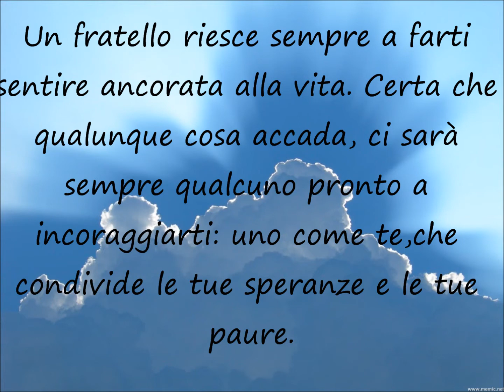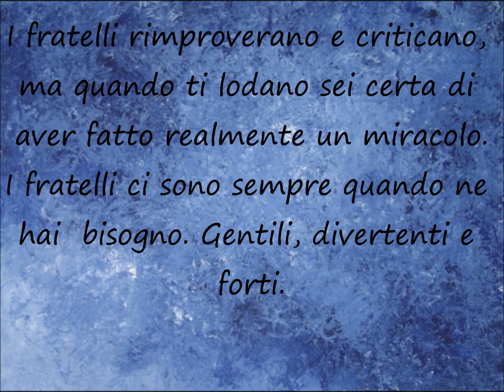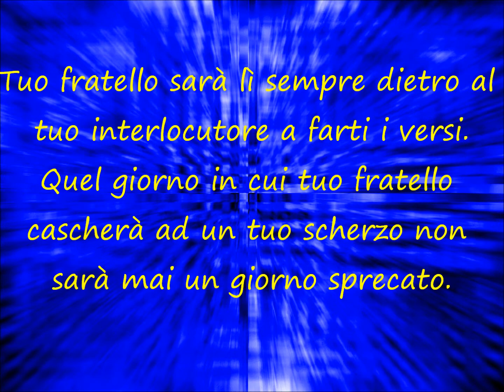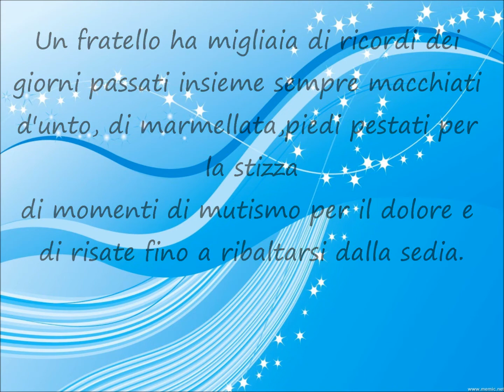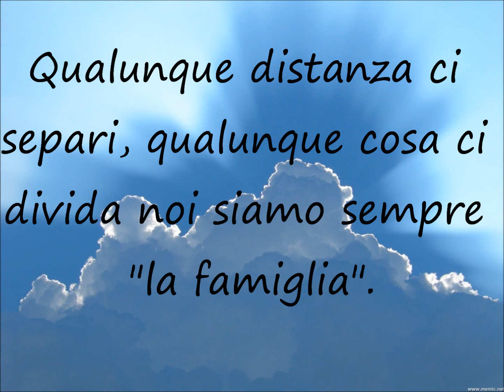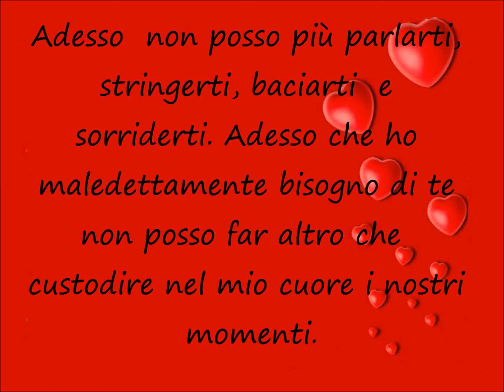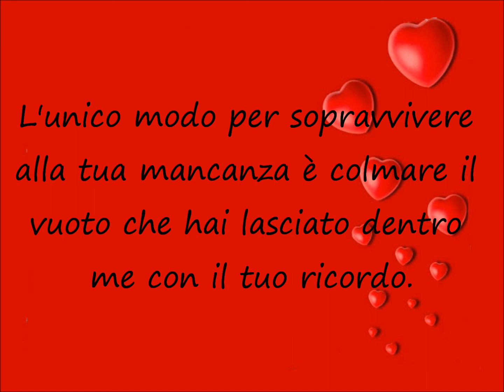Ad un fratello diventato angelo